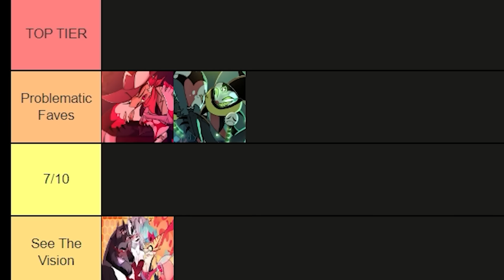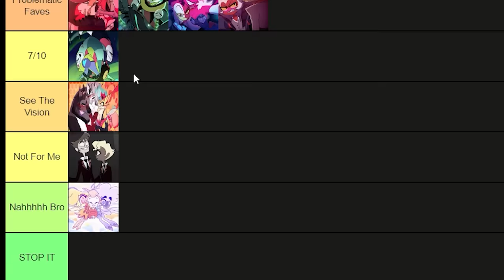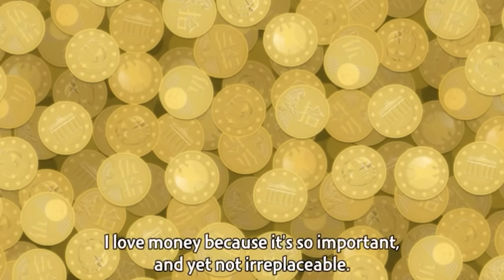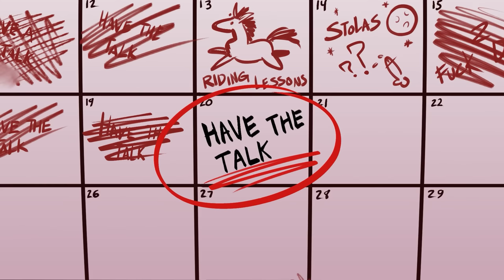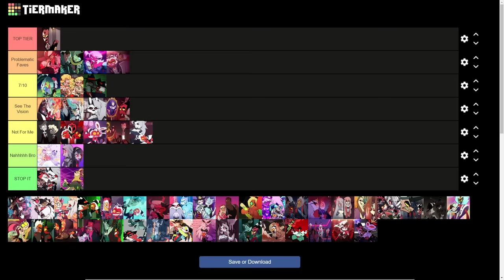Ranking EVERY Ship in Helluva Boss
Look I'm sure I missed a couple ships but I think I got all the main ones.

Thumbnail by @Pandaleafs

Art sources:

Angel Dust X Husk By sinnawii
Blitz X Chaz By GabyLykes
Blitz X Robot Fizz By Katoka09320995
Blitz X Striker By Pandaleafs
Crim X Alessio By Erbz96
Moxie X Striker By 7690100_
Crim X Chaz By kremlin_art
Crim X Moxxie’s Mom By norrynator
Fizzie X Striker By Austrinee
Loona X Death By Meemsteria
Moxxie X Stella By Gattomultiversal
Loona X Millie By めな
LoonaxTexX Bee By Breedingburrow
Mayberry X Martha By AngieneKoblue92
Millie X Verosika By kkcQ20YK0dB5maK
Moxxie X Loona By zelionka
Moxxie X Stolas By TRICKSTA
Stolas X Andrelphaos By darkshiner8
Striker X Stella By CosmicStardust17
Verosika X Fizz By klaudiapasqui
Verosika X Striker By SINFUL_jam

ending theme:
Artist: Causmic